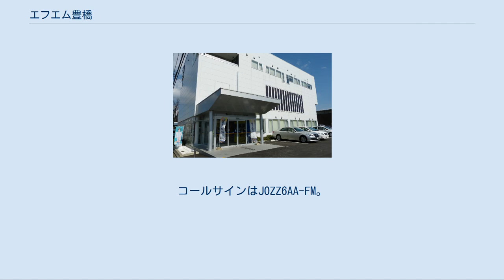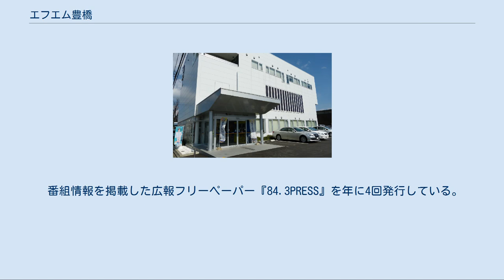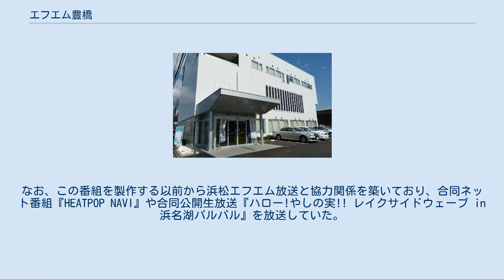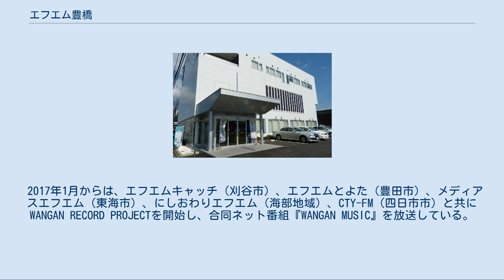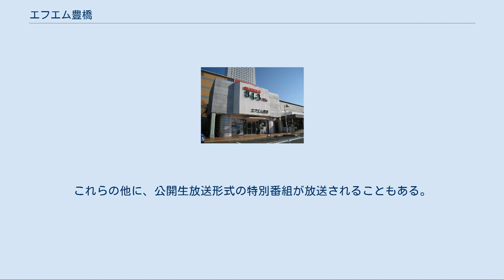エフエム豊橋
エフエム豊橋（旧スタジオ。2012年12月閉鎖） エフエム豊橋 現社屋 株式会社エフエム豊橋（エフエムとよはし）は、愛知県豊橋市にあるコミュニティ放送局。
愛称はやしの実FM。
コールサインはJOZZ6AA-FM。
 コミュニティ放送局としては中部地方初の開局で、全国でも3番目の開局となる。
豊橋市内の催し会場を中心に、年40回以上の公開生放送を行っている。
「災害時の緊急放送に有効」などの理由で、豊橋市から年間約2000万円弱の放送委託料を受け取っている。
 開局当初の愛称は恐竜の町にちなんで、恐竜の総称・ディノザウルスから「FM-DINO」を用いていた。
その後、1996年6月には、周波数84.3MHzや島崎藤村の同名の詩からとった「やしの実」を愛称としたが、局名としては「エフエム豊橋」を多用するなど積極的には使用されなかった。
2018年11月には、開局25周年に合わせて局名を「やしの実FM」に変更した。
この愛称は、一部の番組や番組表のタイトルにも用いている。
 番組情報を掲載した広報フリーペーパー『84.3（やしの実）PRESS』を年に4回発行している。
エフエム豊橋のほか、豊橋市、豊川市、蒲郡市、田原市内の主要店舗にて入手可能。
送料希望者負担による郵送も行っている。
また、公開放送開催時などに配布する場合もある。
 地域情報を中心としたワイド番組を1日2本、月曜から金曜まで編成し、リスナー参加型の番組制作を行っている。
自社製作放送も多く、平日は6:00から22:00、土曜は8:00から20:00、24:00から27:00、日曜は17:00から19:00まで行われる。
それ以外の時間帯ではミュージックバード配給番組を主に放送する。
特別番組については、『84.3PRESS』に掲載されているもの以外にも急遽追加される場合がある。
正月三が日中は正月特別番組を除き、ミュージックバード配給番組を終日放送する。
 2014年、豊橋駅前のサーラタワー（ココラフロント）にサテライトスタジオ「ココラスタジオ」がオープンしたことで、「ココラスタジオ」と本社スタジオの2か所で生放送をしている。
 生放送、録音番組のほかに、東三河で行われるイベント会場に特設スタジオを設け、会場から公開生放送が行われている。
また、年に一度、豊橋市議会も生中継されている。
 原則24時間放送となるが、日曜はメンテナンスのため27:00をもって放送を終了する。
放送開始を伝える音楽は島崎藤村の「やしの実」で、コールサインとともに毎日4:59に流される。
放送終了を伝える音楽はミュージックバード配給のものをそのまま放送する。
日によって異なるが、放送終了後もギターなどによる落ち着きのある音楽が最短10分、最長で1時間前後配信されることがある。
この音楽は放送事故の発生時にも流されることがある。
 コマーシャルは1時間番組あたり約1、2分。
コーナーごとのスポンサーが無い場合は定時の1分前にのみ挿入する。
21:00から6:00の番組では主に防災ファイルやコールサインを流し、スポンサーCMはほとんど流さない。
番組によっては放送中の番組そのもののCMが放送時間内で流される一方、一切CMを流さずに放送されるものもある。
 交通情報は日本道路交通情報センター (JARTIC) 提供のものを流している。
 近隣の三遠南信地方の浜松市の浜松エフエム放送や飯田市の飯田エフエム放送との交流が盛んで、3局のパーソナリティやスタッフが共同で公開生放送を実施することがある。
『もっと!三遠南信情報局』はこの3局による共同製作番組である。
なお、この番組を製作する以前から浜松エフエム放送と協力関係を築いており、合同ネット番組『HEATPOP NAVI』や合同公開生放送『ハロー!やしの実!! レイクサイドウェーブ in 浜名湖パルパル』を放送していた。
 三遠南信のコミュニティ局の他、愛知県内や近隣県の他のコミュニティ局とも良好な関係を保っている。
 2017年1月からは、エフエムキャッチ（刈谷市）、エフエムとよた（豊田市）、メディアスエフエム（東海市）、にしおわりエフエム（海部地域）、CTY-FM（四日市市）と共にWANGAN RECORD PROJECTを開始し、合同ネット番組『WANGAN MUSIC』を放送していた。
なお、2018年4月からはエフエム岡崎（岡崎市）でも放送されていた。
な...